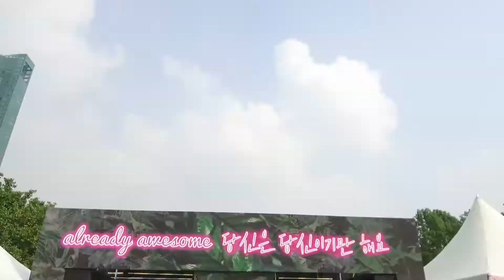'원더우먼 페스티벌 2017' 에 장윤주가 떴다!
서울숲 '원더우먼 페스티벌'에 등장한 장윤주 !

‘언제나 해피엔딩’에 대한 장윤주의 강연 타임에 이어 신곡 ‘LISA’, ‘영원함을 꿈꾼다’ 라이브를 최초 공개!!